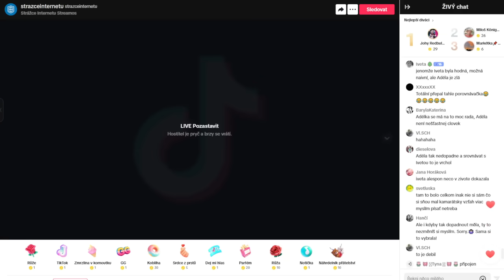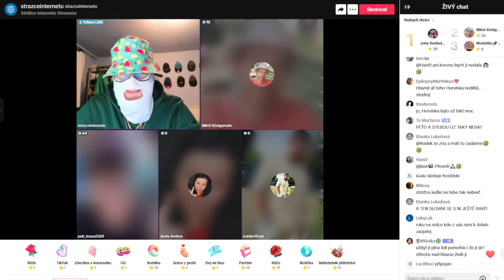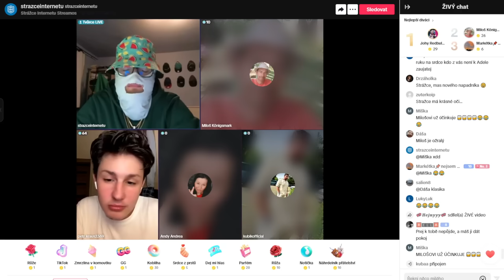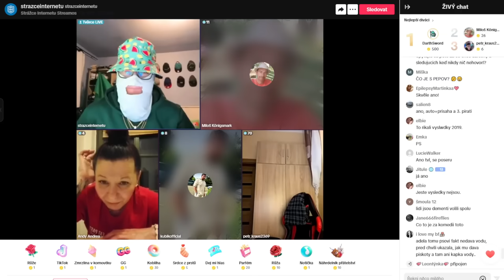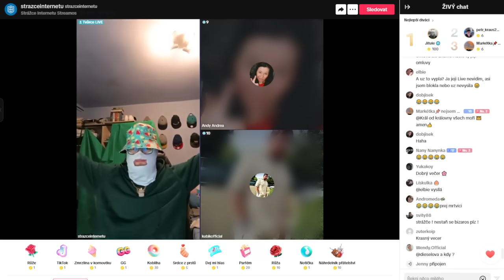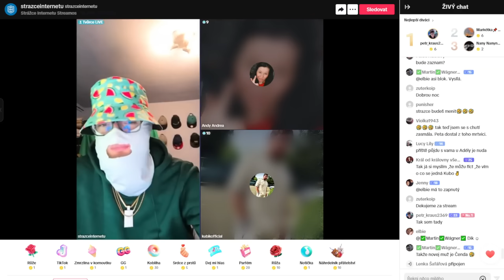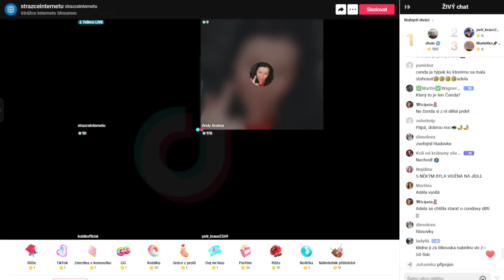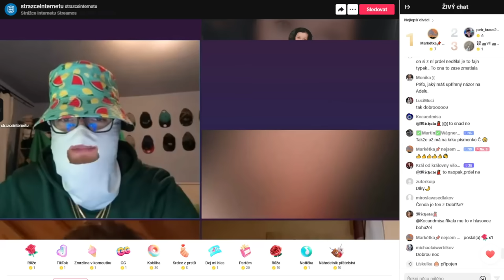SHOPAHOLICADÉL ZTRÁCÍ DALŠÍ KAMARÁDY!!! NEPŘIZNÁ SVOU CHYBU (ČÁST 2)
Shopaholicadel, veřejné známá osobnost, celebrita, influencerka, podnikatelka, zpěvačka, tanečnice, tiktokerka, milovnice zvířat, historik, kuchařka, cukrářka, profesionální fotografka, baristka: @FashionAdel